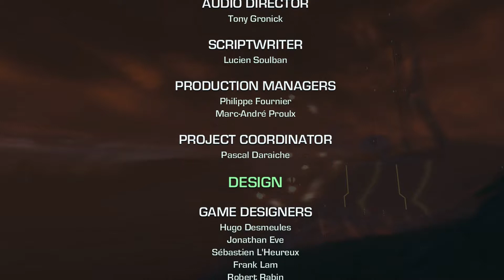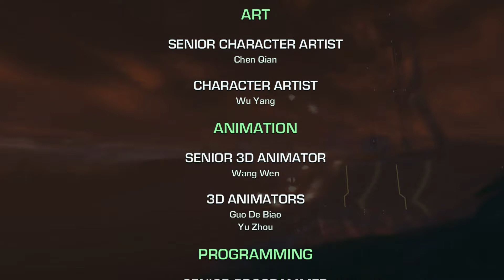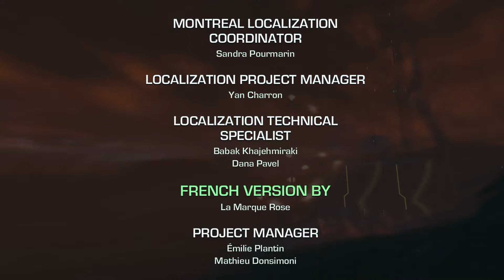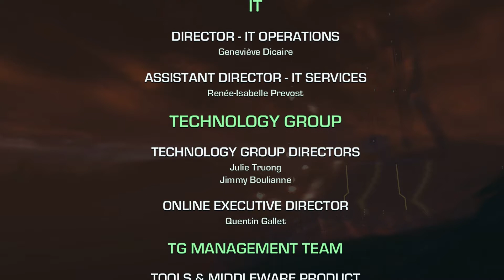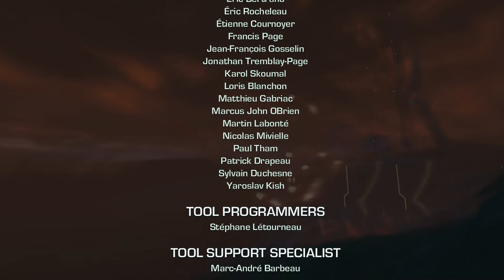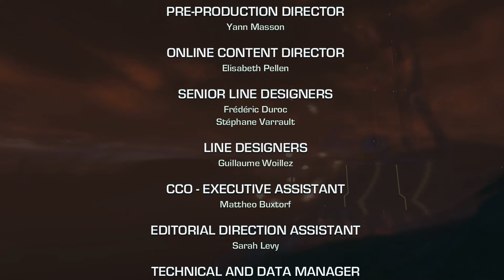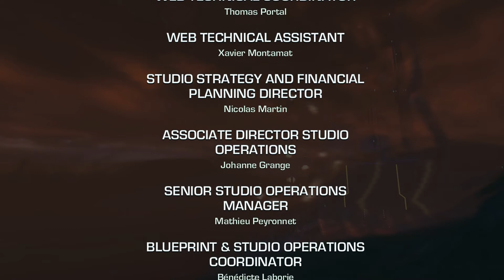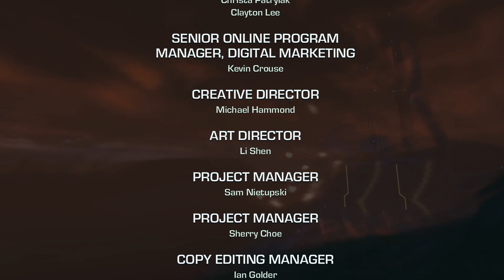Far Cry 3: Blood Dragon (The End) - Hello Gorgeous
Welcome to an 80's vision of the future. The year is 2007 and you are Sargent Rex Power Colt, a Mark IV Cyber Commando. Your mission: get the girl, kill the baddies, and save the world.

All the music is from ingame.